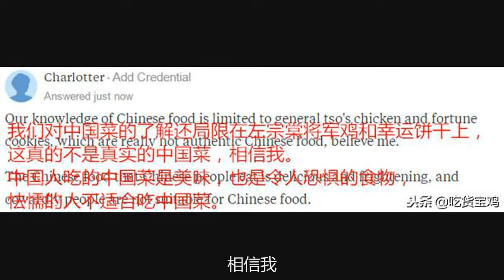“怯懦的人不適合吃中國菜！”一位美國網友對中國菜的觀點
中國菜在美國是一種非常受歡迎的食物，雖然有一些食物和傳統中餐不一樣，但這並不影響他們對中國菜的瞭解。